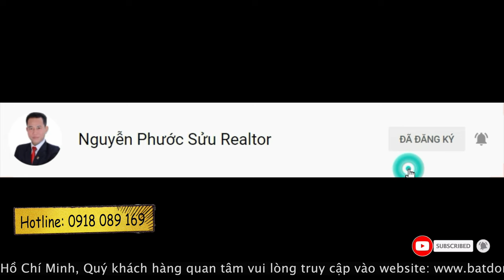Mua bán nhà đất khu dân cư Tân Quy Đông quận 7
Mua bán nhà đất khu dân cư Tân Quy Đông quận 7 | Phước Sửu

Căn hộ dịch vụ Đường số 63, , KDC Tân Quy Đông, P.Tân Phong
DT: 6x18 nhà 1 hầm, 1 trệt, 4 lầu, thang máy, thiết kế 20 phòng căn hộ dịch vụ cao cấp cho thuê
Cho đơn vị khai thác căn hộ dịch vụ thuê thu nhập 80 tr/th, ~ 1 tỷ /năm.
Giá: 23 tỷ thương lượng

✔ Xem thêm nhiều dự án đầu tư nổi bật tại đây :
Trân trọng!